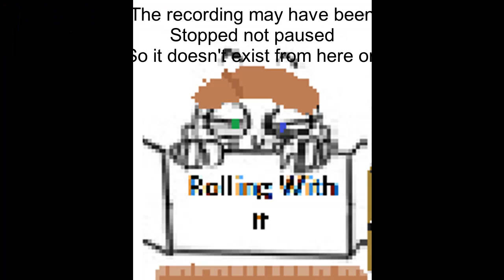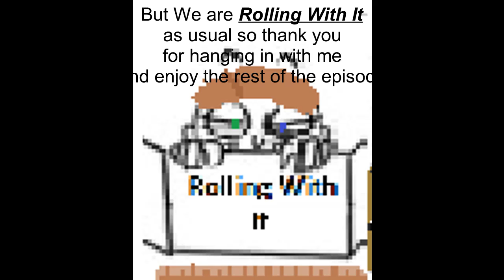Treasure Trove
This is a reupload due to a technical error with the last sorry about that :P